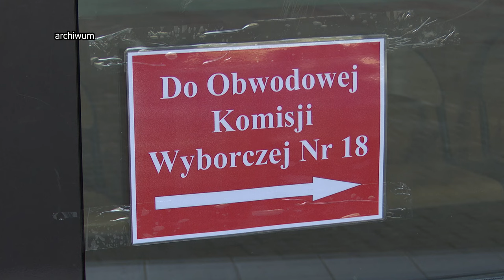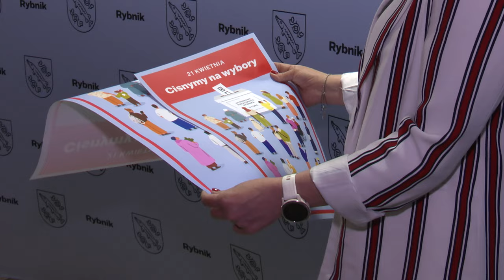Kandydaci liczą na wysoką frekwencję 18.04.2024